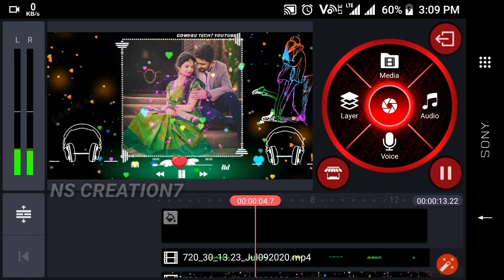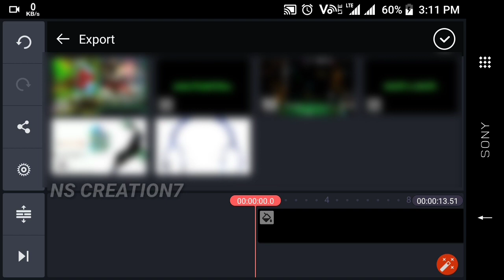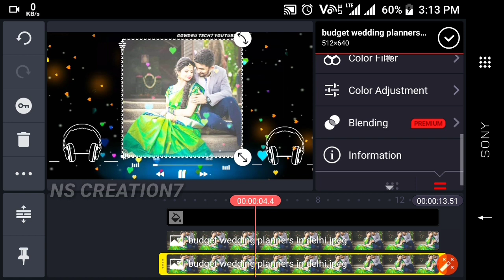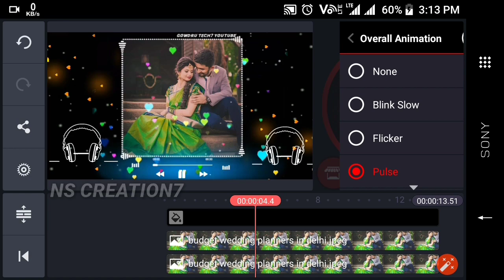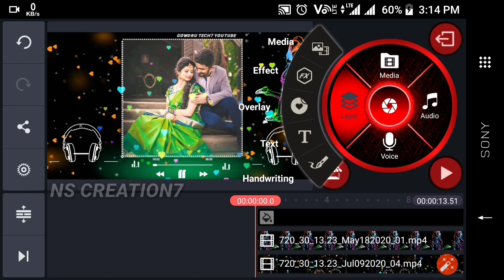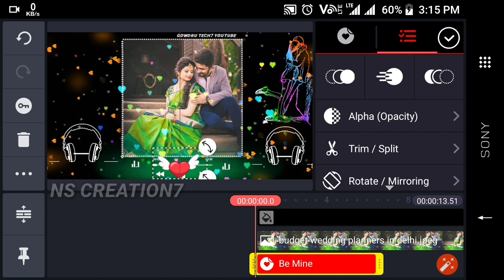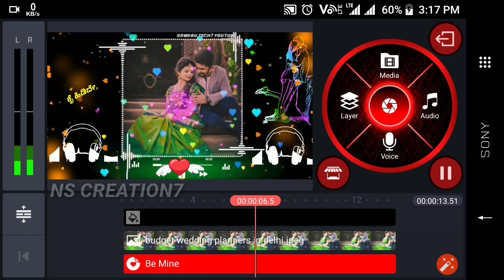How to use kinemaster in kannada | kinemaster pro video editing kannada | best video editing kannada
👇Youre queries solved 👇
Kanakapura youtube
New whatsapp status kannada video

👇ನಾನು ಈ ವಿಡಿಯೋಲಿ ಯೂಸ್ ಮಾಡಿದ ಟೆಂಪ್ಲೇಟ್ ಡೌನ್ ಲೋಡ್ ಮಾಡಿಕೊಳ್ಳಿ ಈ ವಿಡಿಯೋ ನೋಡಿ ತಿಳಿದುಕೊಳ್ಳಿ👇👇👇👇👇👇👇👇